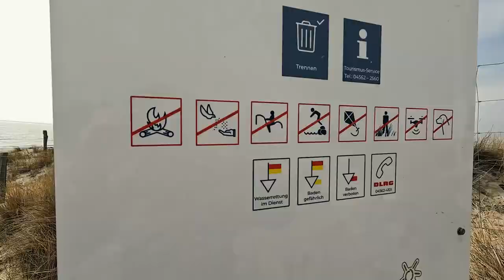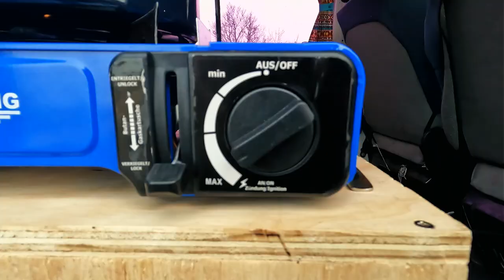Mit dem Bulli (VW T4) von Travemünde nach Fehmarn! (mit Timo)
Die erste Nacht im Bus (in diesem Jahr) & vieles mehr habe ich auf meinem kleinen Roadtrip mit dem Bulli (VW T4) von Travemünde nach Fehmarn erlebt - inklusive eines kleinen nervigen Problems. Begleitet hat mich der liebe Timo mit seinem Volkswagen T6. Viel Spaß beim Anschauen!

Euer Johannes Nickel

In diesem Video:

Walkie Talkie*

Immer praktisch: Holy Grail (Das T4 Buch)*

Kameraequipment:

GoPro Hero10*
GoPro MediaMod*
Canon 5d Mk IV*

Linsen:

Vlog Linse*
Tele I*
Tele II*
Allrounder Linse*
Sigma Art*

Mikrofone & Zubehör:

Rode Wireless Go II*
Lavallier Mikrofon*
Rode Video Mic*
Flexibles Stativ*
Go Pro Mounts*

Schnitt:

MacBook Pro 15‘‘*
Festplatten (SSDs)*
Speicherkarten I*
Speicherkarten II*

Bulli Teile:

Raptor Lack*
Sonnenblende (Tasche)*
St. Pauli Nummernschildhalter (schwarz)*
St. Pauli Nummernschildhalter (bunt)*
M5 Schrauben*

Motorrad:

Spanngurte (stark)*
Spanngurte (ausreichend)*